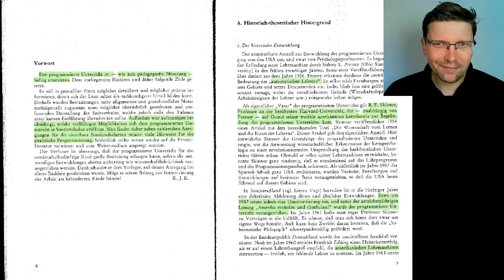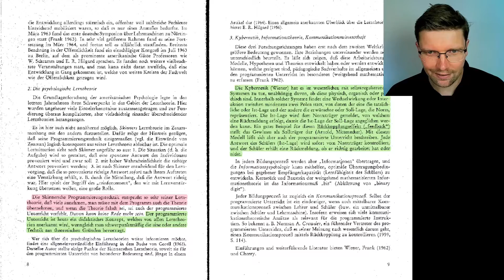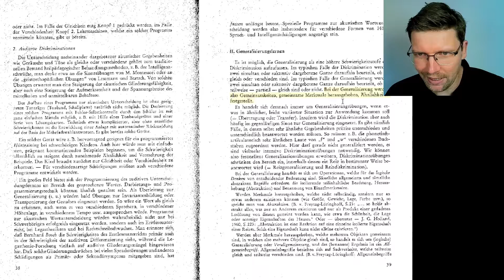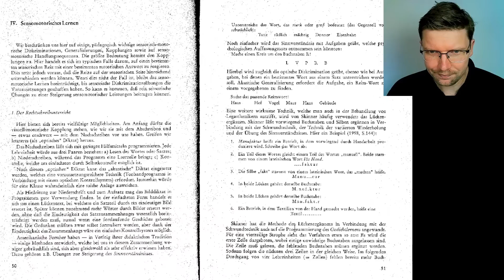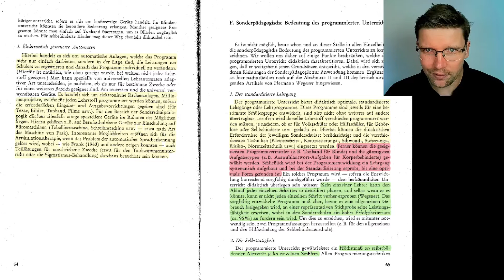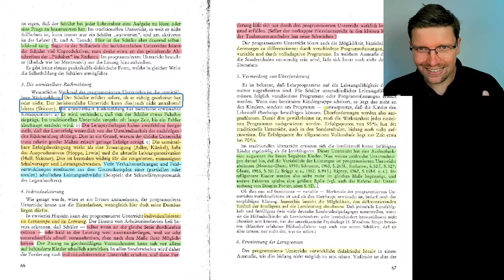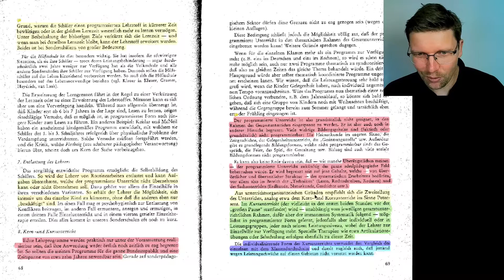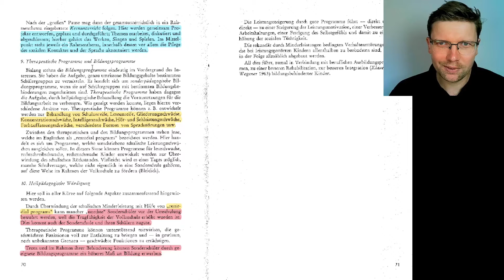Programmierter Unterricht in Sonderschulen (Karl Josef Klauer) - Textanalyse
Programmierter Unterricht ist eine didaktische Methode, welche heutzutage zwar nicht mehr explizit in der Schule angewendet wird, jedoch sind manche Prinzipien vom programmierten Unterricht auch noch heute in der Schule und bei Lernsoftware anzutreffen. Daher wird dieser Ansatz anhand von Auszügen des Werkes Programmierter Unterricht in Sonderschulen von Sonderpädagogen und pädagogischen Psychologen Prof. Karl Josef Klauer aus dem Jahre 1964 besprochen. Dieses Werk zeigt auch historische Einblicke in das damalige Verständnis von Behinderung, Sonderpädagogik und Schule, welche im Video ausführlich kommentiert werden. Für Studierende ist das Werk als vertiefende Literatur in der Bibliothek oder als interessante Grundlage für Seminararbeiten empfohlen.

Besprochenes Werk von Karl Josef Klauer:
Klauer, K. J. (1964). Programmierter Unterricht in Sonderschulen: eine Einführung. Marhold.

▬ Inhalt ▬▬▬▬▬▬▬▬▬▬▬▬▬▬▬▬▬
00:00 Begrüßung
01:23 Vorwort & historische Entwicklung
02:49 Psychologische Lerntheorie
03:25 Kybernetik, Informationstheorie, Kommunikationswissenschaft
04:25 Allgemeine Didaktik und Heilpädagogik
06:01 Das Lehrprogramm
12:00 Der standardisierte Lehrgang & Selbsttätigkeit
16:46 Die unmittelbare Rückmeldung & Individualisierung
20:18 Vermeidung von Überforderung
23:34 Erweiterung der Lerngrenzen, Entlastung des Lehrers & Kern- und Kursunterricht
26:03 Therapeutische Programme und Bildungsprogramme & Heilpädagogische Würdigung
29:31 Verabschiedung

Der Kanal dient der digitalen Lehre, sowie für Fort- und Weiterbildung. Markus Gebhardt ist Professor an der Universtät Regensburg